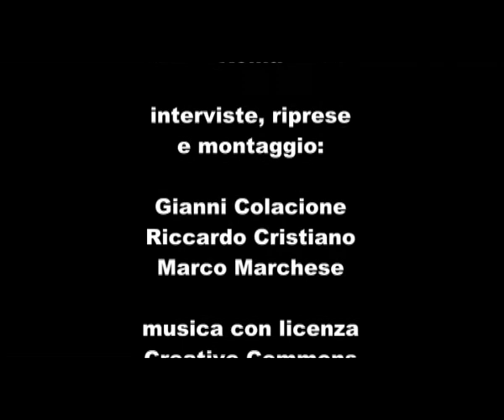Intervista a Elisabetta Zamparutti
VociRadicali ha seguito il Comitato Nazionale di Radicali Italiani che si è svolto a Roma dal 20 al 22 gennaio 2012. Ecco cosa ci ha detto Elisabetta Zamparutti.